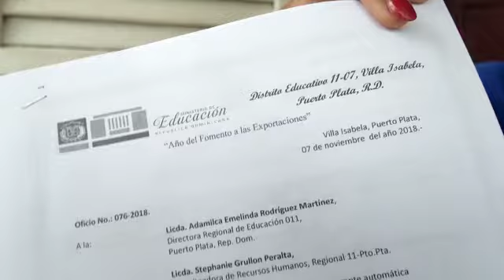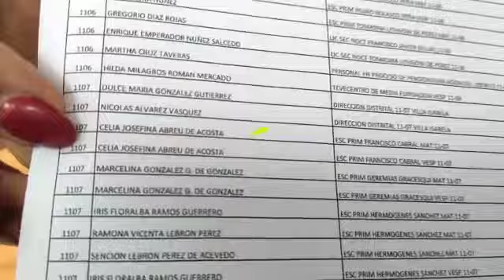Celia Abreu maestra de Estero hondo Puerto plata, habla en exclusiva con el comunicador Aneudy